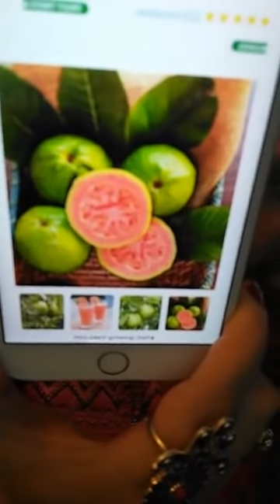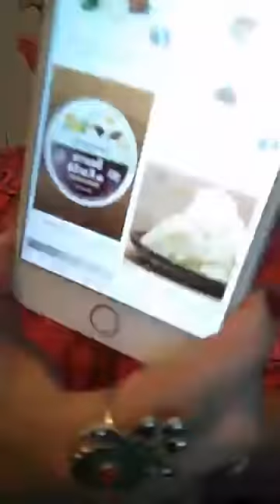RETRECIR LE VAGIN NATURELLEMENT